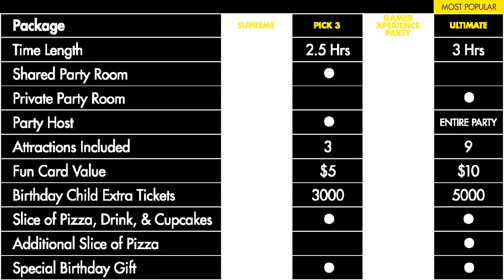Summer Birthday Party Ideas For 3 Year Old (see description)